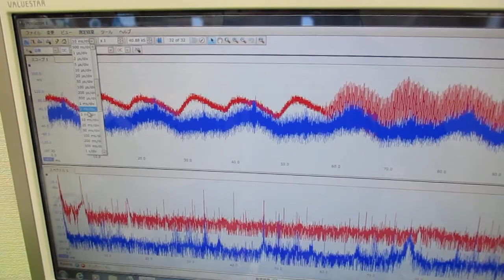超音波の発振制御技術 ultrasonic-labo